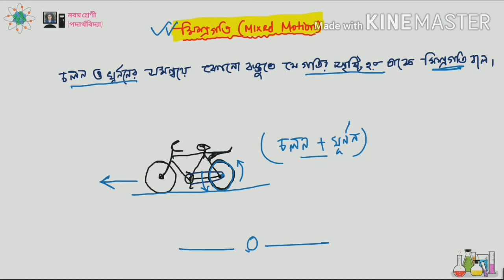class 9 physics in bengali | class 9 physics chapter 2 in bengali | WBBSE | Part 01